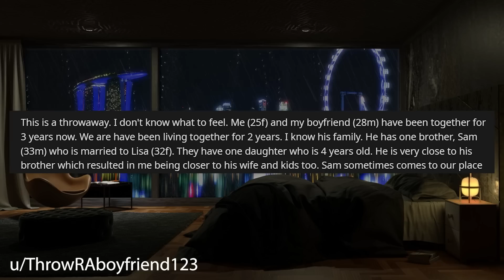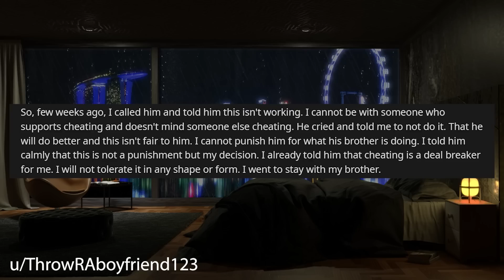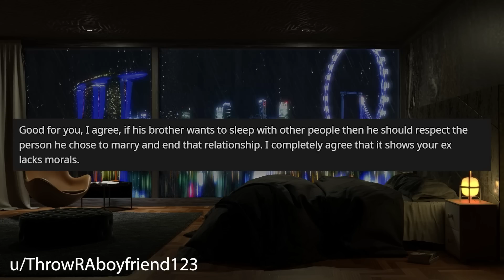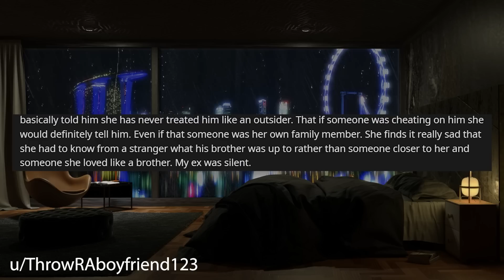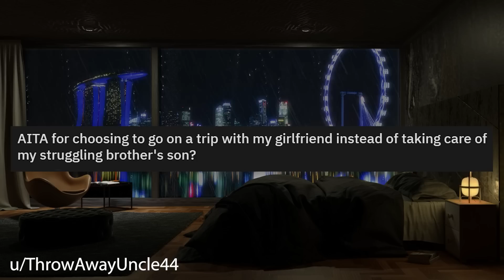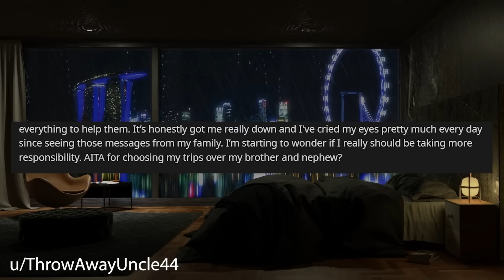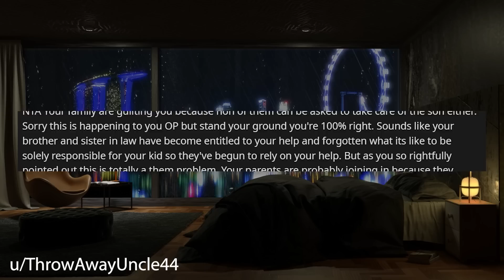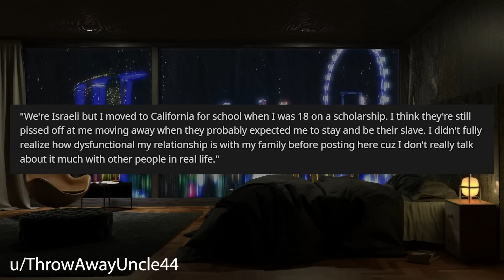I Broke Up With Boyfriend Due To His Views On His Brother Cheating r/Relationships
Relationship Reddit Stories, OP discovers that her boyfriends brother is cheating in his relationship, when she tells boyfriend he says that he already knows and it's not a big deal.

0:00 Intro
0:19 Story 1
4:06 Story 1 Comments
6:36 Story 1 Edit
7:17 Story 1 Update
12:08 Story 2
14:58 Story 2 Comments
18:19 Story 2 Update
20:04 Story 2 Relevant Comments